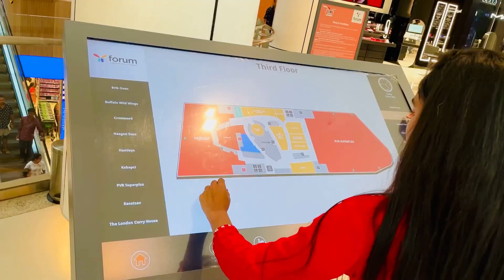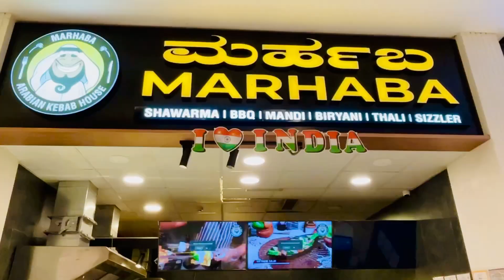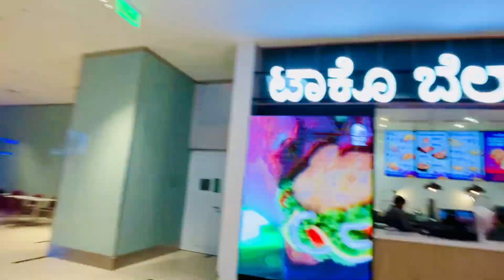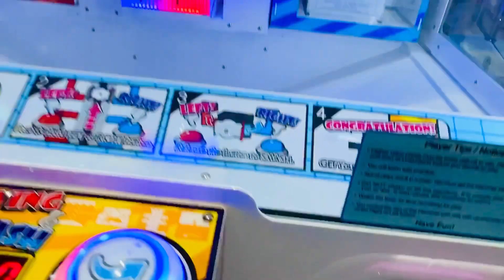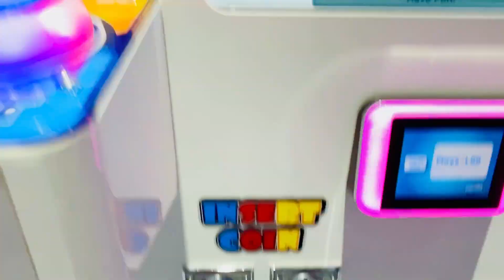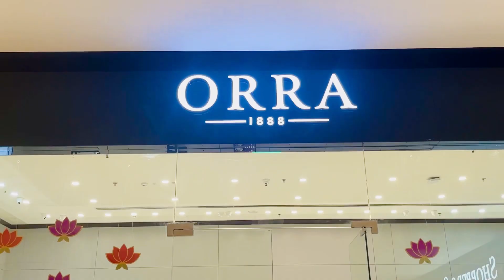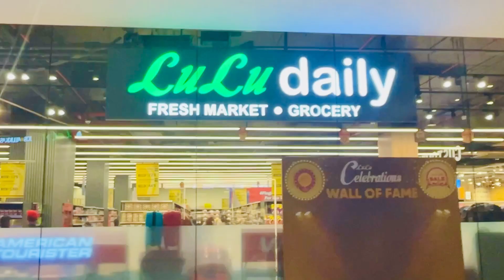Forum Mall In Bangalore // Bangalore Mall’s // Osamaibbu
Best mall in Bangalore